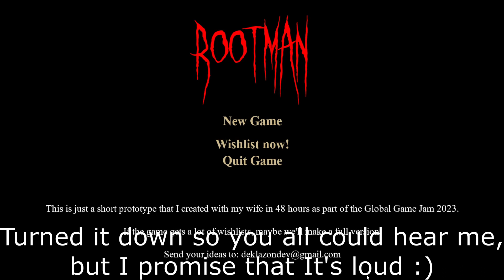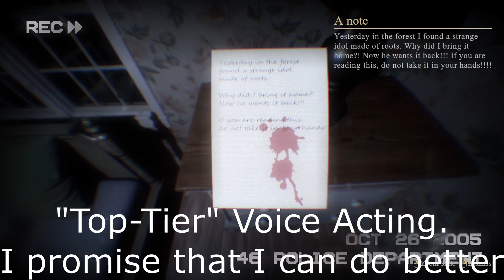HE WANTS IT BACK - [Rootman: Bodycam Horror Footage]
I get to meet the Root (Slender) Man. My name is John Bodycam--this is my story.